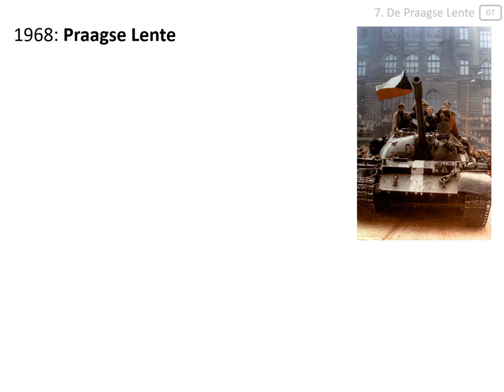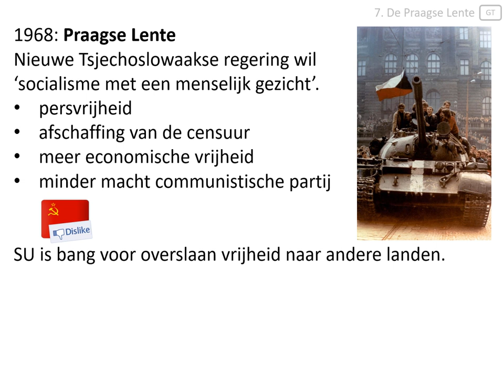7. De Praagse lente (vmbo eindexamen - Europa en de wereld 1945-1989)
In deze video wordt uitgelegd wat de Praagse Lente van 1968 was.

Afbeeldingen:
- eigen collectie